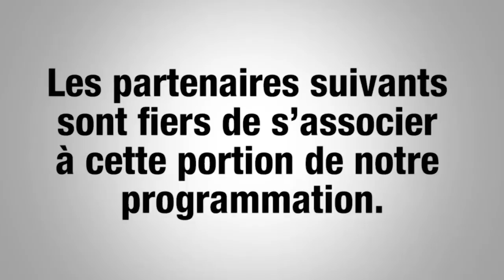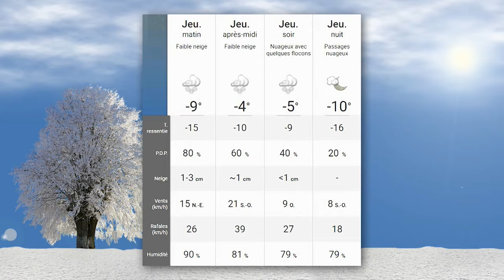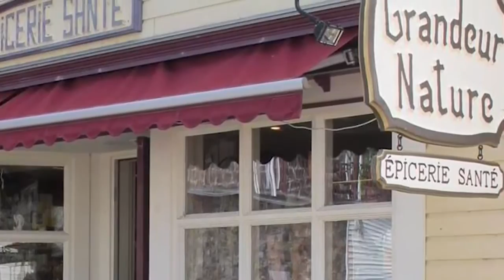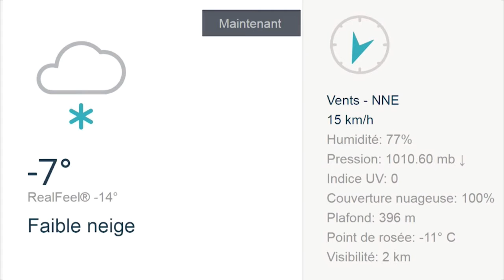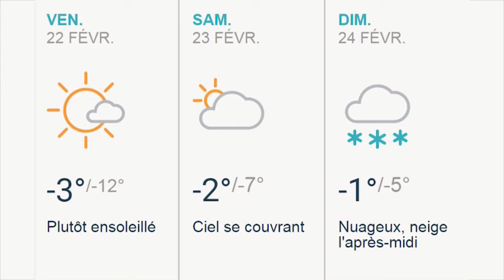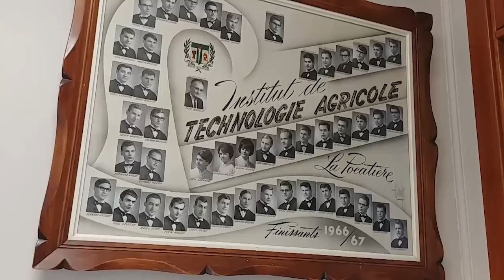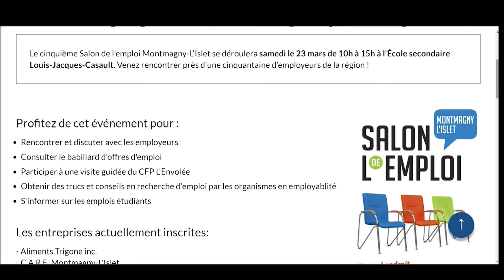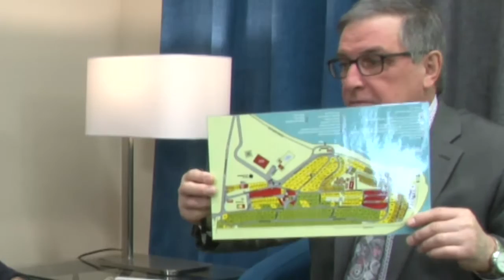Bonjour Côte-du-Sud - Jeudi 21 février 2019